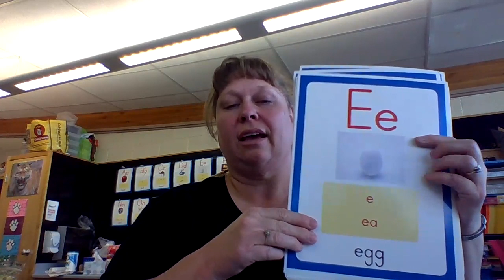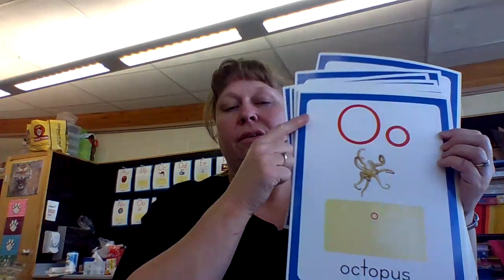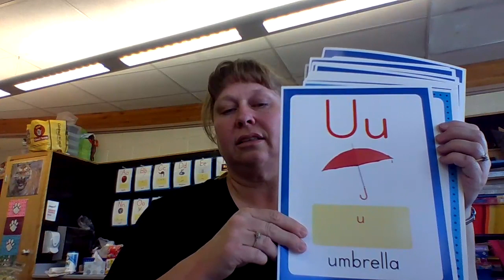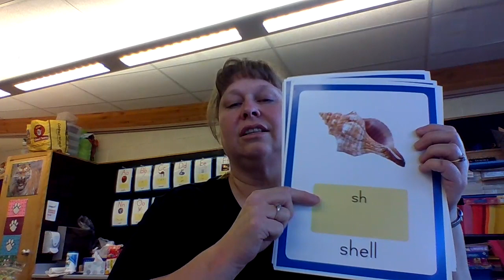white book Heggerty 3-18